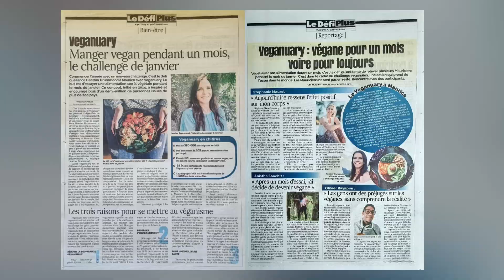Veganuary Reviews from Mauritius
We are delighted to share the reviews from some of the participants that made it all the way to prize giving in our one-month vegan challenge. We made it fun, engaging, and a team adventure. It was enjoyed by over 40 participants.

We are here to hold your hand all along the way and bring you together with like-minded people who care about wellness and sustainability.

Collectively this group was vegan for 861 days, that's 2.35 years in just 1 month. The average success rate was 77%. 8 people were vegan every day. 8 people missed only 1 day everyone was vegan for at least 1 day which we celebrated nonetheless.

If you work for a company that would like to sponsor prizes to reward our rock star participants, do let us know.